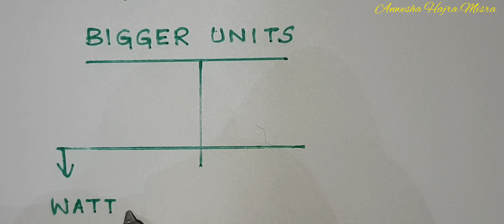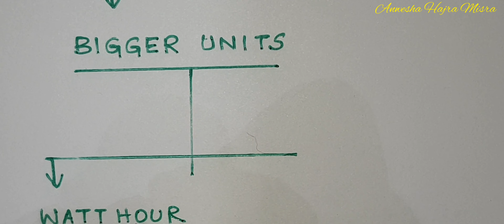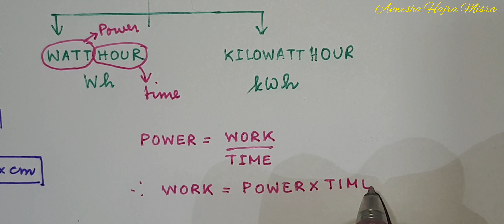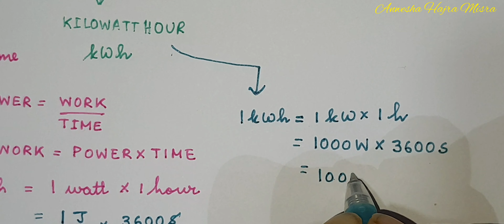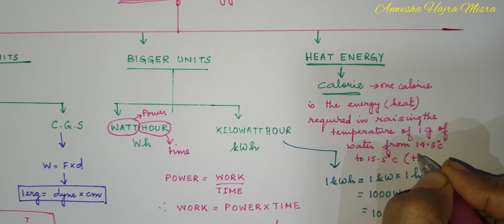Energy ☆ Part 2 ☆ Class 8